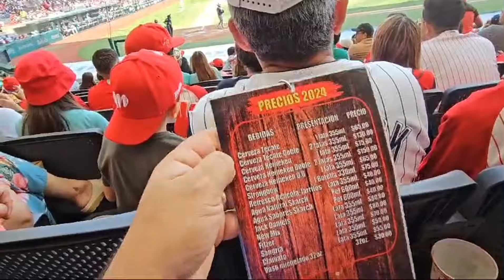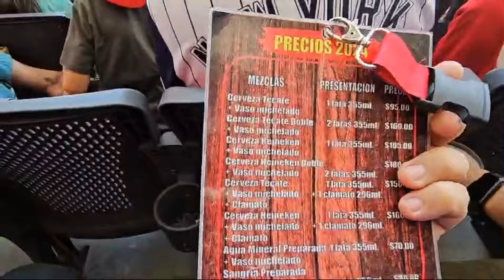Conocimos el ESTADIO de DIABLOS ROJOS de Beisbol .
Estadio Alfredo Harp Helú !! Diablos rojos !!
Deja tus comentarios y sugiere algún lugar o tema que quieras que grabemos.
Dale harto amor a este canal.